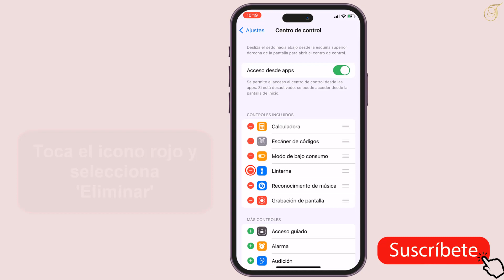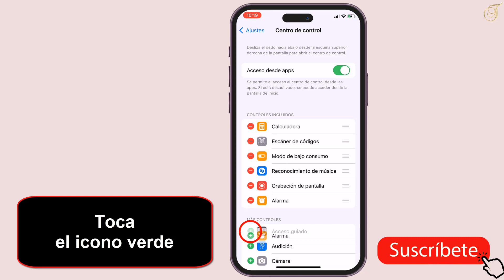💥👇Como modificar el centro de control del iPhone 15 Pro Max💥👇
🔧 Abre la aplicación "Ajustes" en tu iPhone.

📱 Desplázate hacia abajo hasta encontrar la sección "Centro de Control".

💡 Toca "Centro de Control". Aquí encontrarás todas las funciones y accesos directos disponibles.

📝 Toca "Personalizar controles".

👆 En la sección "Incluir", verás una lista de funciones disponibles para agregar al Centro de Control. Toca el botón verde con el signo "+" junto a las funciones que desees incluir.

🔄 En la sección "Ordenar", puedes cambiar el orden de las funciones. Mantén presionado el ícono de tres líneas horizontales junto a una función y arrástrala para cambiar su posición.

❌ Para eliminar una función del Centro de Control, ve a la sección "Incluir" y toca el botón rojo con el signo "-" junto a la función que desees eliminar.

📲 Una vez que hayas personalizado el Centro de Control según tus preferencias, desliza hacia abajo desde la esquina superior derecha de la pantalla (o desde la esquina superior izquierda en iPhones con Face ID) para abrir el Centro de Control. Verás las funciones y accesos directos que has personalizado.

¡Así de sencillo es personalizar el Centro de Control en tu iPhone 15 Pro Max para acceder rápidamente a las funciones que más utilizas! 🔧📱👆📝📲😃
Tuto: configurar centro de control iPhone 15 pro max